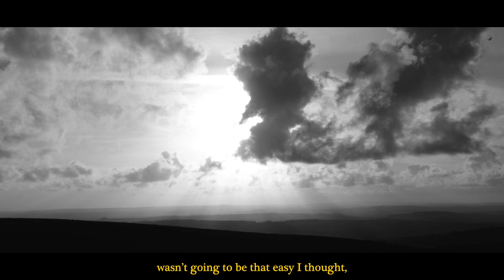The Pursuit of the Extraction of Joy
A short documentary about the pursuit of joy and meaning in life.
Shot, written and directed By Tom Mackenzie